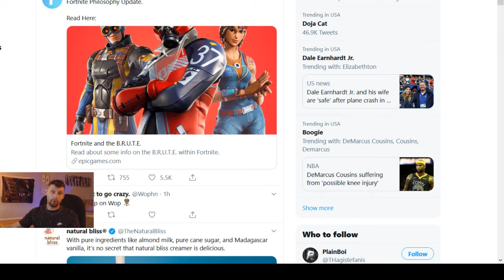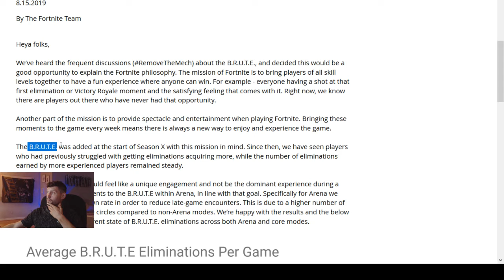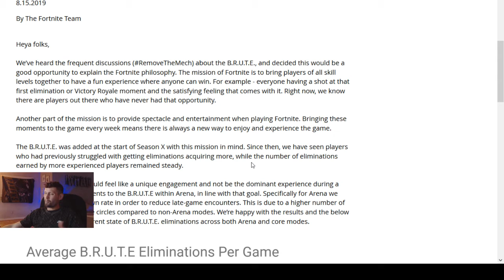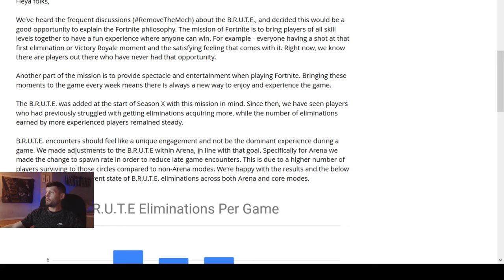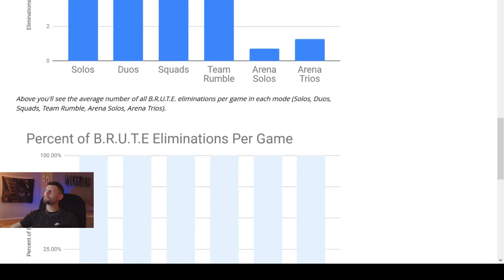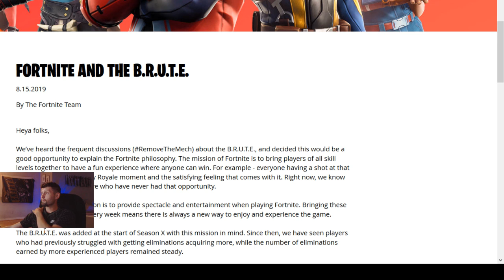FORTNITE TEAM Response To RemoveTheMech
This is fresh news today from the fortnite team. In this video they explain Removethemech ,and the fortnite philosophy. Something special at the end!

SUB IF YOUR NEW HELPS SO MUCH! WE DO THIS! FortNiteScout Profile TWITTER= Support the stream Build like ninja on ps4/Nick eh 30 use to play Uncharted with my boy/I killed Alex Rami Gaming/Buying skins for my 8 year old son/ SUB AND TURN ON THE BELL TO BE ENTERED IN 10,000V-BUCK GIVE AWAY SHARE THE STREAM WITH SOCIAL MEDIA IT HELPS OUT SO MUCH! FORTNITE V BUCKS GIVEAWAY=@ 500 THANK YOU ALL!!! (NINJA, IS THE GOAT. DRLUPO, IS HIS BROTHER. TFUE IS #1 , AND JD-PLAYS GAMING IS FORTNITE!!!)